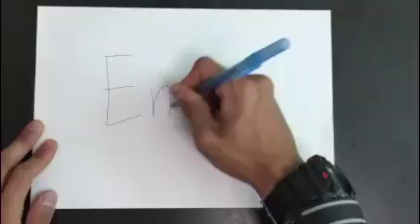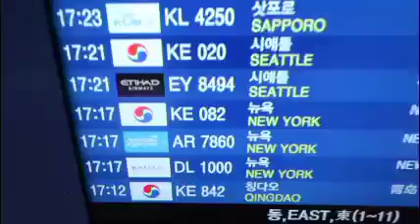Good to be home! | Vlog 026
Sorry for the delayed upload!
It's been a while since I last vlogged so I'm so rusty!!

My Gear:
Canon Powershot G7 X Mark II
Joby GorillaPod (Bendy Tripod)
iPhone 6s